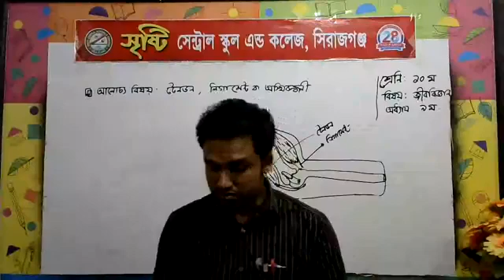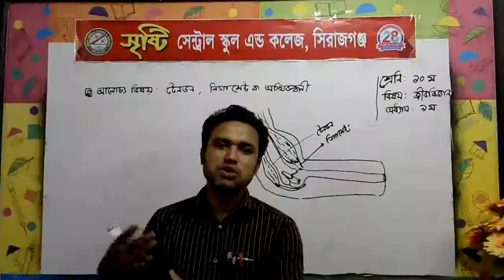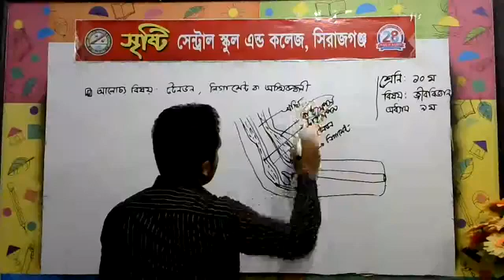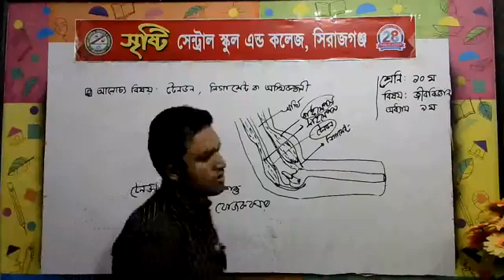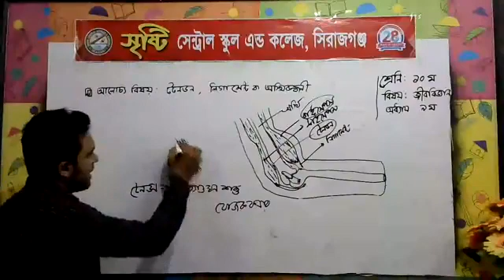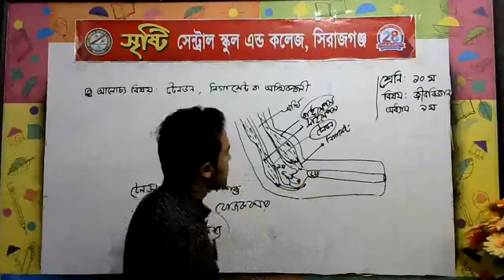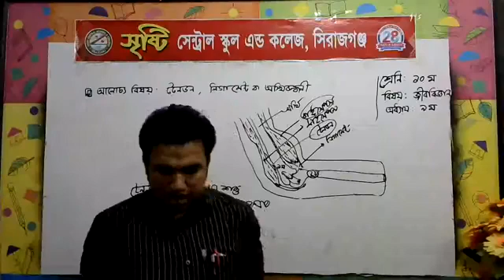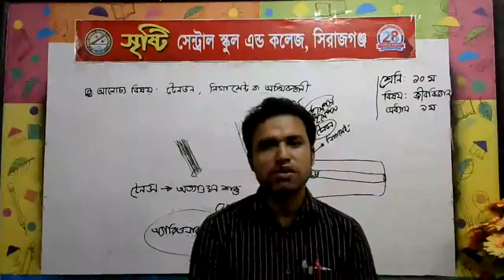শ্রেণি: ১০ম (জীববিজ্ঞান), শিক্ষক: আমিনুল ইসলাম